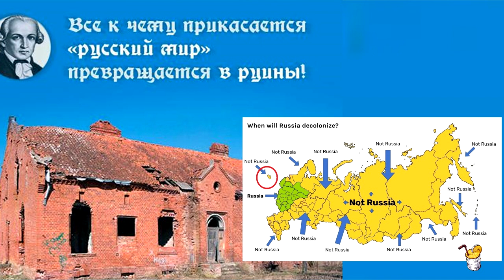Страна воровка: Кремль полностью бессилен перед блокировкой Кёнигсберга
Автор: cynic
Ну что ж. Давайте разберемся с теми инструментами влияния, которые есть у москвы.